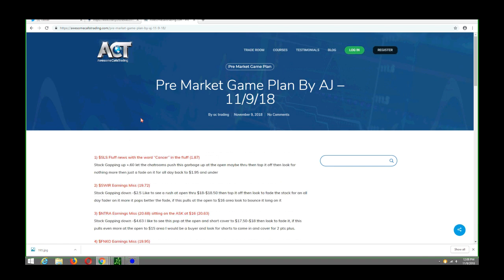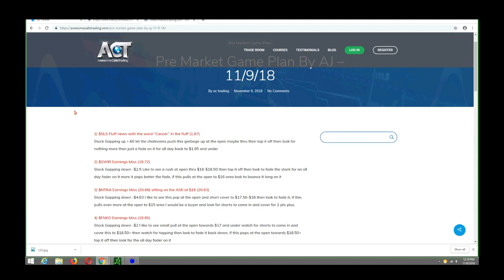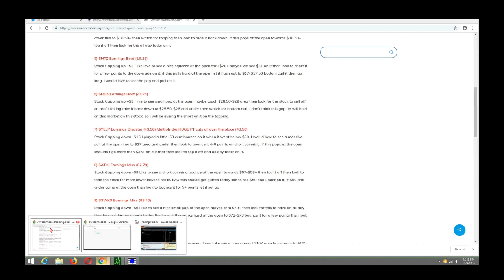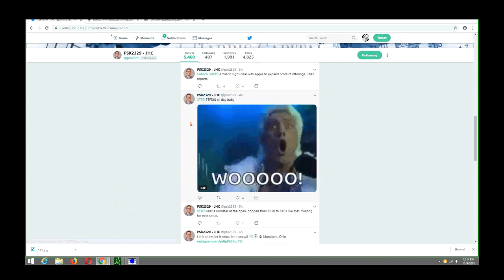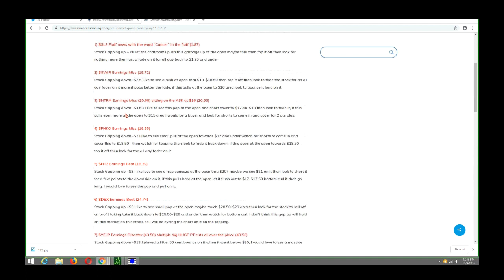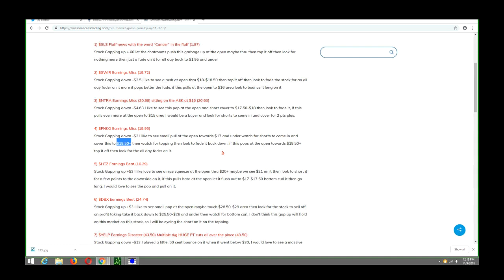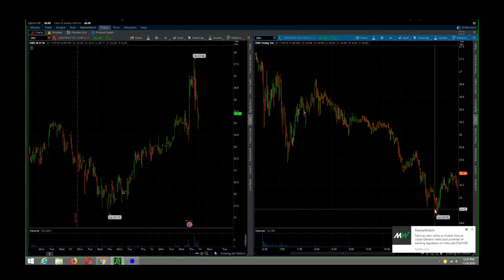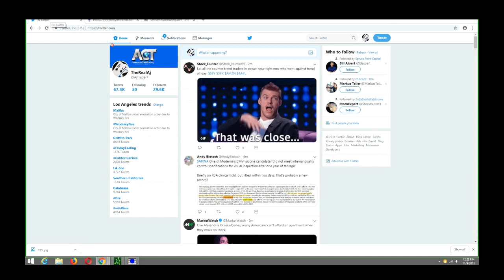ACT Trade Review Nov 9 2018